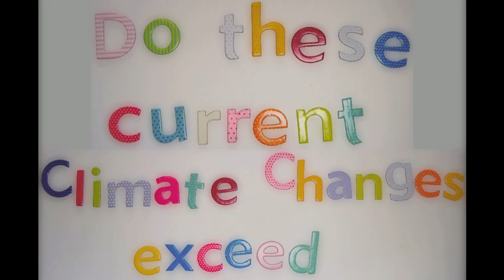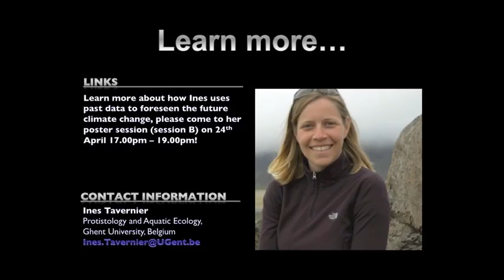Holocene changes in climate and relative sea-level by Ines Tavernier.mov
Holocene changes in climate and relative sea-level in the Lützow-Holm Bay region, East Antarctica
By Ines Tavernier